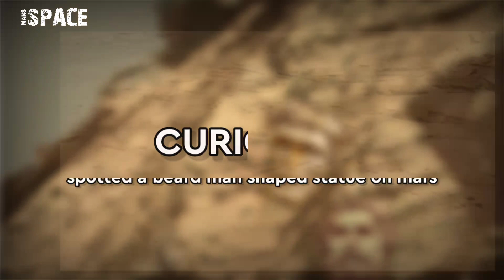NASA's Mars Curiosity Rover acquired this photo on Martian Surface with Perseverance Rover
In this video we have shown a beard man shaped structure on martian mountain photo captured by NASA's Curiosity Rover with latest Images of Mars from Perseverance Rover...

Credit: NASA.GOV
NASA/JPL-Caltech